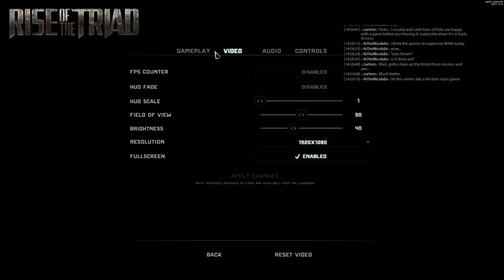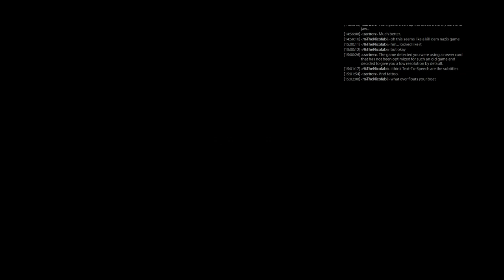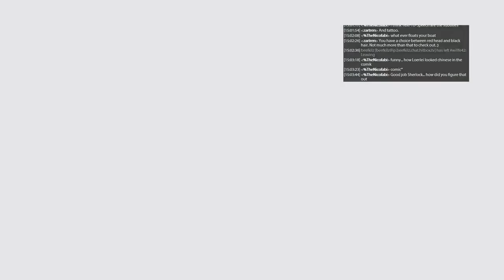Rise of the Triad: Part 01 [Livestream 07/17]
Another first playthrough of an homage to a classic, becoming an instant classic on its own.